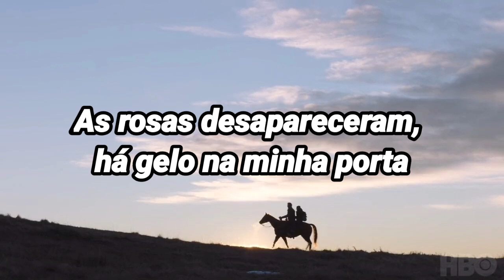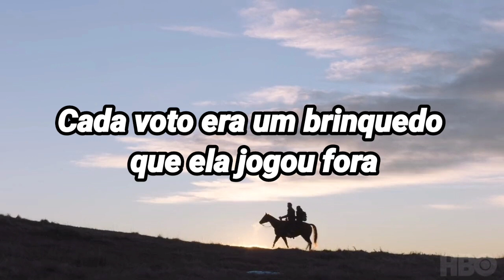Alone And Forsaken - Hank Williams (Tradução - Legendado) Música trailer da série de The Last of Us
Alone And Forsaken - Hank Williams (Tradução - Legendado) Música que toca no trailer da série de The Last of Us